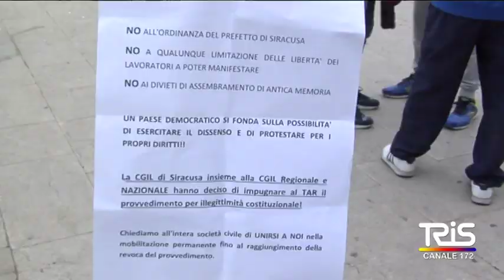Stop alle proteste negli stabilimenti, CGIL, CISL e UIL non ci stanno